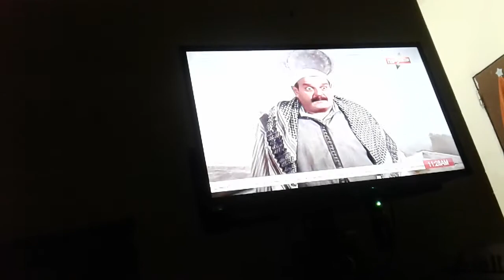باب الحارة ابو بيشر يضرب سمعو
لَآ تُـ‘ـُنُـ‘ـُسُـ‘ـُﮯ ٱلُـ‘ـُٱيُـ‘ـُكُـ‘ـُ يُـ‘ـُٱ رهـُ‘ـُيُـ‘ـُيُـ‘ـُيُـ‘ـُيُـ‘ـُيُـ‘ـُيُـ‘ـُيُـ‘ـُبُـ‘ـُ